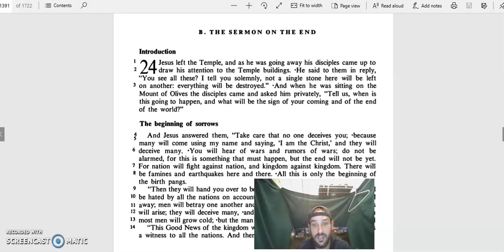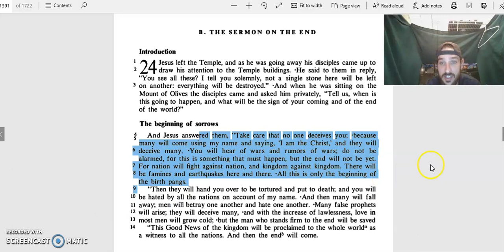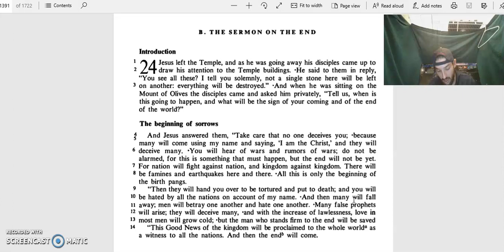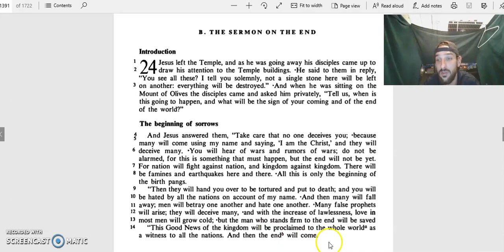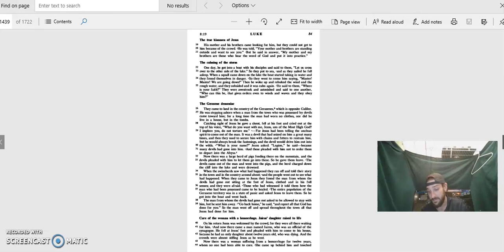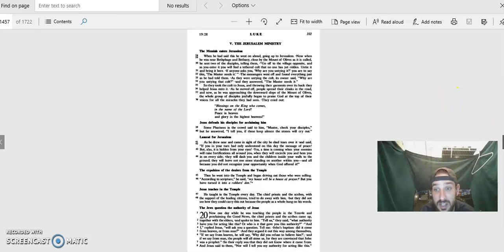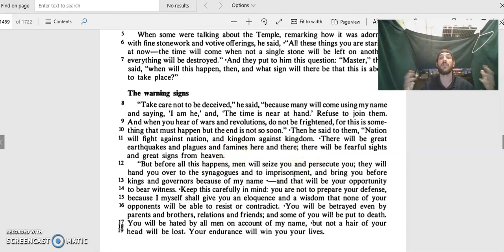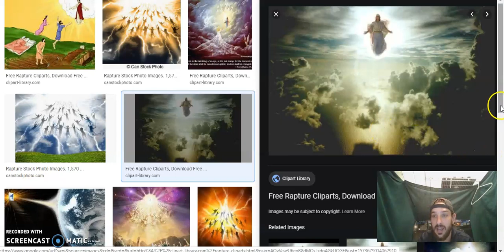Rapture November December 2019 question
Take this to The Lord fam